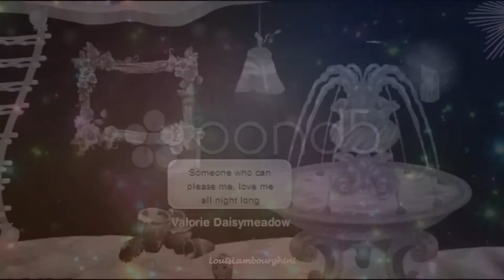PopDanthology Collab Part 11 For MusicFantagePixies ❤